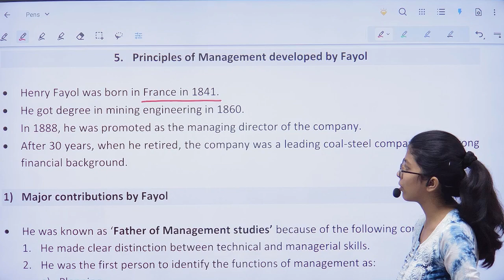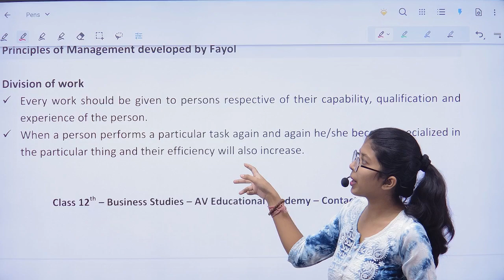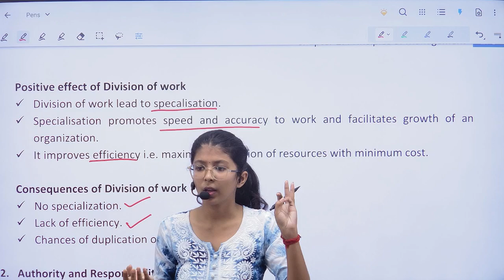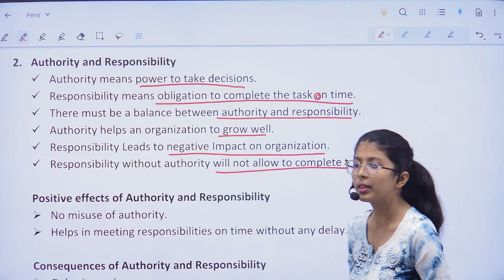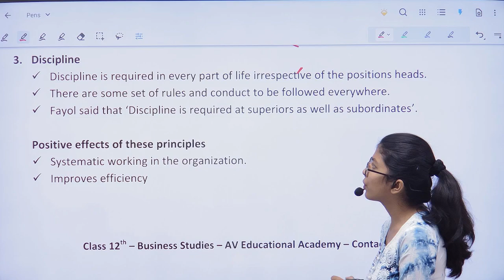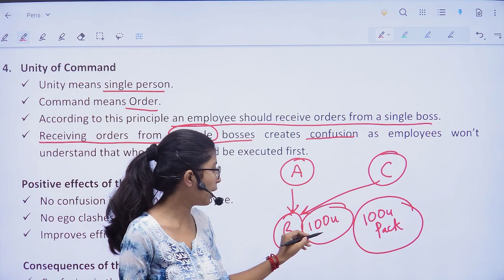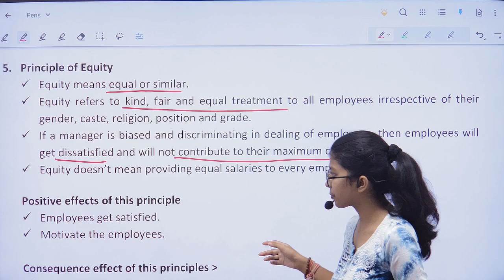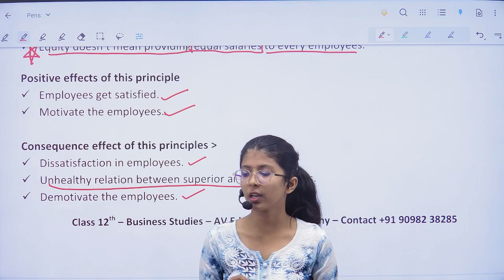Principles of Management | Class 12 | Chapter 2 | Business Studies | Lecture 2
Session 2024-25

Official Address:
AV Educational Academy, Shanti Vihar Colony, Danganiya, Raipur, Chhattisgarh (492013)